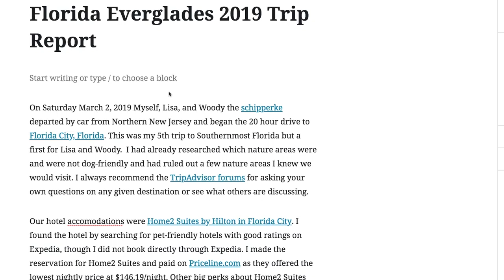Florida Everglades Trip Report 2019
Drafting up a detailed blog post from our recent Florida Everglades Trips.  I am including photos and links to every hotel, boardwalk, and restaurant we visited.  Very time consuming to put this all together but I hope to be done this week.

when complete